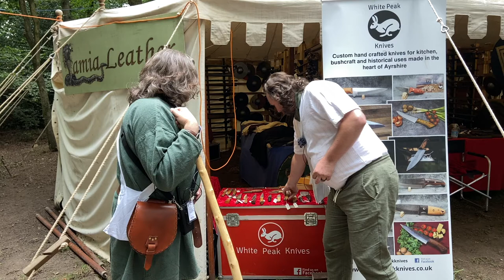White Peak Knives at Curious Pastimes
White Peak Knives sell high quality hand made knives. That's actual knives with live blades that are absolutely not larp safe. So we had to find out why were they at a larp event.
The answer makes total sense. White Peak see knives as a tool and uses for their blades include cooking, bushcraft and as a tool for crafting.  Larpers do all of these things.

Being at the event then made sense. They want people to think of knives as tools, and tools for the kinds of things that larpers get up to.

In this interview we chat to Rob of White Peak about their point of view and kind of things they make.

And yes this is a Rob on Rob interview.